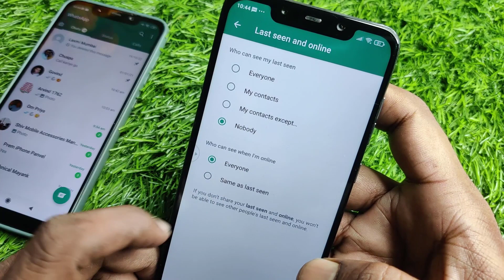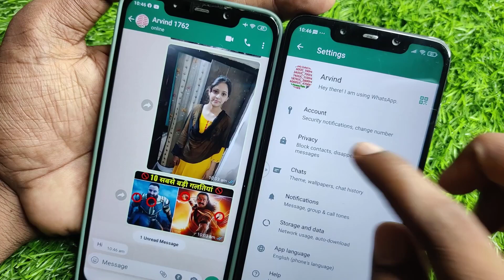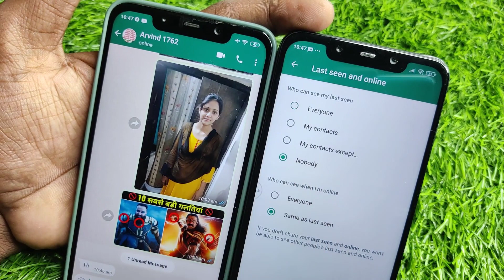Whatsapp ki Sabse Gajab ki Trick | Whatsapp New Amazing & Important Trick | Hindi me Sikho